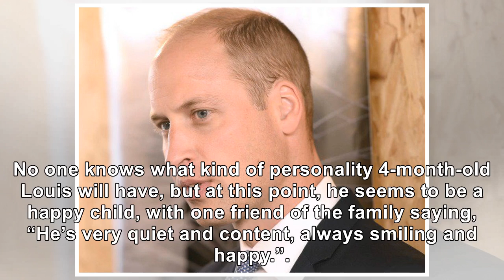Prince William & Kate Middleton Raise Their Children In An Environment That’s As Close To Normal ...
Prince William & Kate Middleton Raise Their Children In An Environment That’s As Close To Normal As Possible
September 16, 2018 Robin Utrecht - Pool / Getty Images Prince William and Kate Middleton celebrated ...